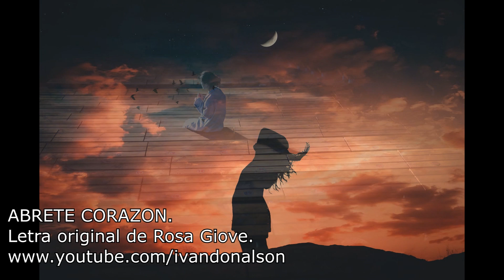ÁBRETE CORAZÓN - MÚSICA PARA EL ALMA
Letra Original de Rosa Giove